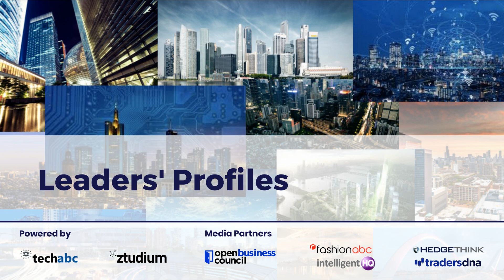Profiles: Joey Lin, Founder Illume Research, EdTech Expert And Mentor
Joey Lin, a graduate from the University of Cambridge with more than 10 years overseas experience, has participated in the development of nuclear medicine in the ZHDR nuclear physics laboratory in Germany in 2014. He got the offer from the PhD program in the University of Cambridge and won a million-level international scholarship. Out of his study and concern of Chinese overseas students, Fu Lin proposed the Project-Based-Learning PTP jointly with the US Ivy Touch, became the very first tutor for the program and launched ‘the International Academics Age-Lowering Campaign’ in China.

About Illume Research

Illume Research is a technologically advanced education company that offers individually tailored research projects, personalized mentorship, online study platform and teaching management system. With over 800 years of educating expertise, Cambridge has helped us adopt and revamp the unique project-based learning style. We were inspired to develop the comprehensive and personalized education systems to guide our students towards academic excellence and success. Our founding team members hail from the world's top universities including Cambridge University, Johns Hopkins University, and University of Science and Technology of China.

“We aim to enlighten students, helping them to develop critical thinking, research skills, innovation capabilities, and academic leadership skills. At Illume, we challenge our students to discover their true academic passions as our world-class mentors provide guidance and academic support. We are committed to providing an elite international education that will help guide students into their future roles as professionals, researchers, and world leaders,” said Joey Lin about it.